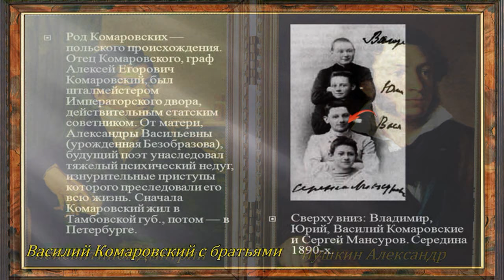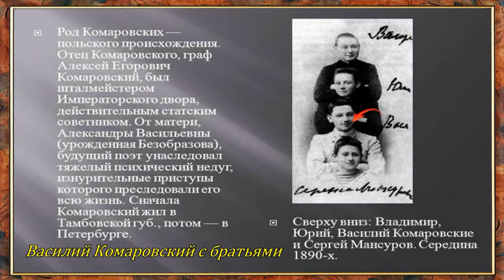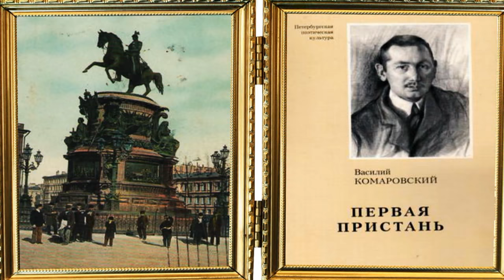Поэт Василий Комаровский 1881-1914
Александр ГамИ представляет поэта Василия Комаровского 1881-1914 из музыкальной программы "Клуб до 40" о русских поэтах, не доживших до 40, и исполняет романс Татьяны Великодворской "Как этот день" на его стихи. В ролике звучит музыка Игоря Стравинского, и представлены картины Гавриила Кондратенко. Ролик - Светлана Бружина.